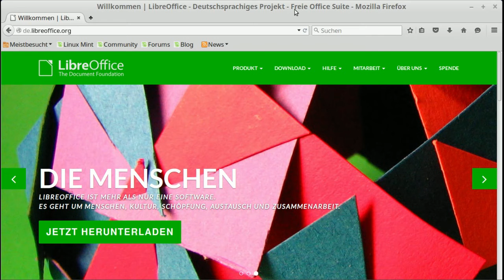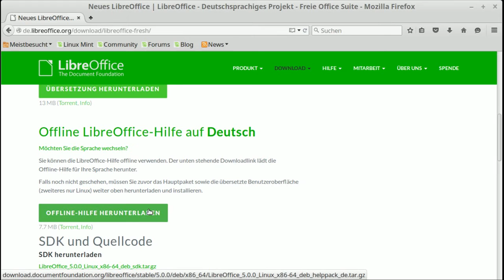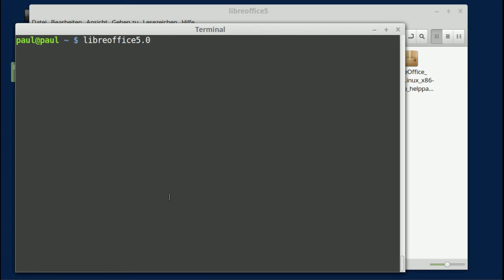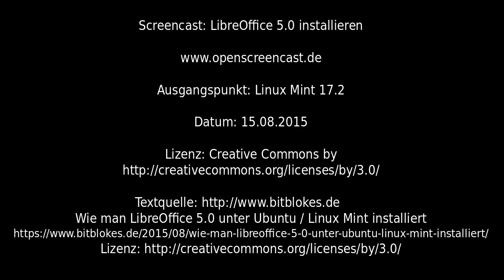LibreOffice 5 installieren (Linux)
Textquelle: Wie man LibreOffice 5.0 unter Ubuntu / Linux Mint installiert